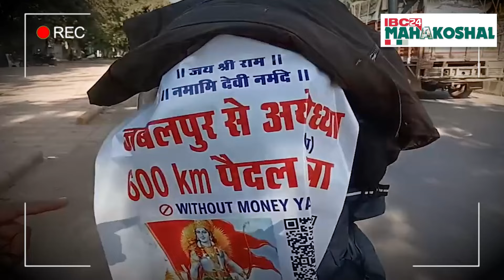Katni: एक हाथ में राम दरबार तो दूसरे हाथ में भगवा ध्वज लिए अयोध्या के लिए पैदल ही निकला ये रामभक्त..